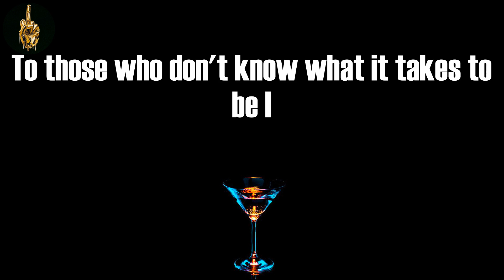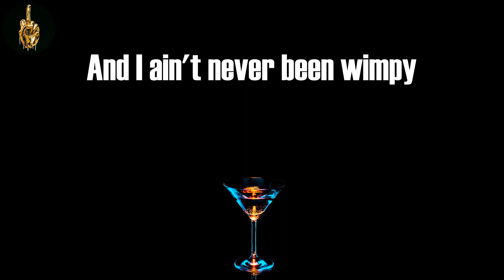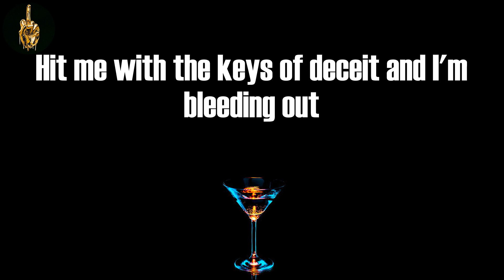Just Die? (Lyrics) - Tech N9ne